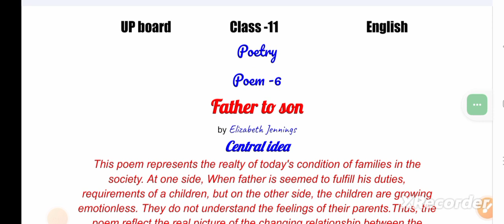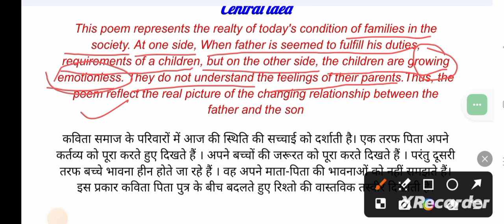Class -11th Poetry| Poem -6 |Father to son by Elizabeth Jennings| Central idea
father to son poem | central idea of father to son | most important central idea of father to son
class 11 father to son | summary of father to son | poem
childhood class 11 explanation in english childhood class 11 central idea
childhood class 11 explanation in hindi childhood class 11 summary in hindi childhood class 11 summary in english childhood class 11 question answers ncert childhood class 11 english explanation
@Tiyari Jeet ki
englishcentral idea
English poetry Central idea
Central idea father to son
taiyari Jeet ki
taiyari Jeet ki
tyari Jeet ki